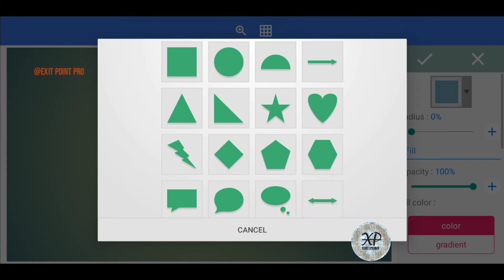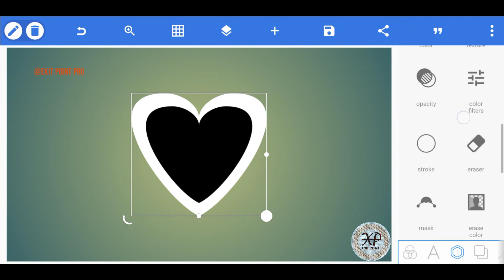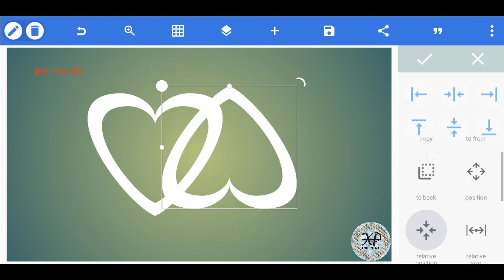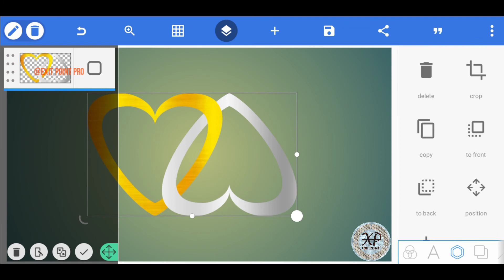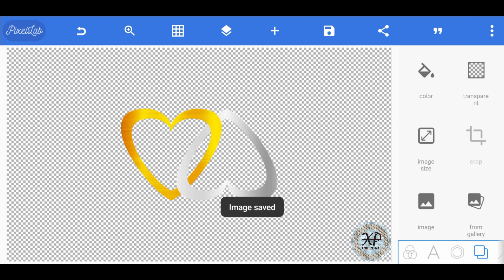Love Logo Design তৈরি করুন Pixellab এর সাহায্যে || New Logo Video 2021 || EXIT POINT PRO